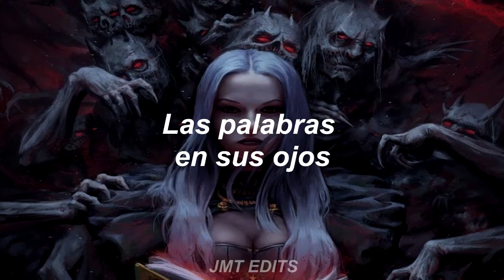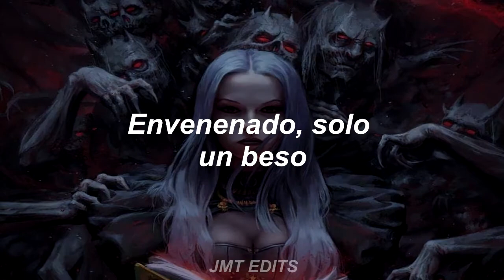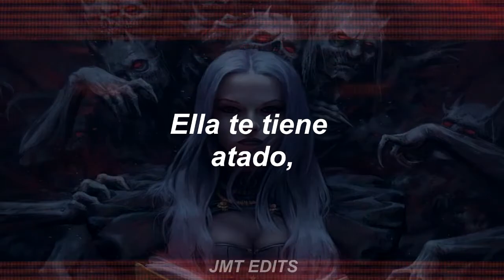YMIR - Tripwire (Sub Español)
Hola, volví de nuevo, luego de varios meses, perdón xddd
Sí, lo sé, seguro ustedes pensaban que subiera algún vídeo de Apashe, pero me he enviciado mucho con esta canción que decidí subirla primero, ustedes comprenderán.

Espero que les gusten los efectos especiales de esta vez y sea de su agrado la canción, nos vemos a la próxima fhgjkg

Créditos de la pintura: Sergio Miraglia (supongo). Dibujo encontrado en Fantasy Vampire en Facebook

Lyrics

[Verse 1]
Heartbeat, barely there
Warm hands, coldest stare
Her body so still with looks that could kill
Walk past a devil child
You'll feel her pull inside
The words in her eyes fall deaf to the blind
Inside the secrets you'd find, the secrets you'd find

[Chorus]
Caught in desire
Set off like a tripwire
When you step in
She's got you tied, tripwire

[Drop]
Tied, tripwire
Tied, tripwire

[Verse 2]
You'll taste her ivy lips
Poisoned, just one kiss
Caught up in her web, couldn't go one night
Tripping on a bitch, set it off, can't fight it
She's got you locked inside
You feel her come alive
Her body so still now
She goes for the kill now

[Chorus] x2

[Drop]
She's got you tied